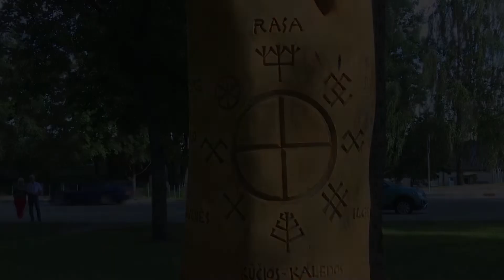Folkloro festivalis Ir pajauga žali leipa. Valstybės dienos minėjimas